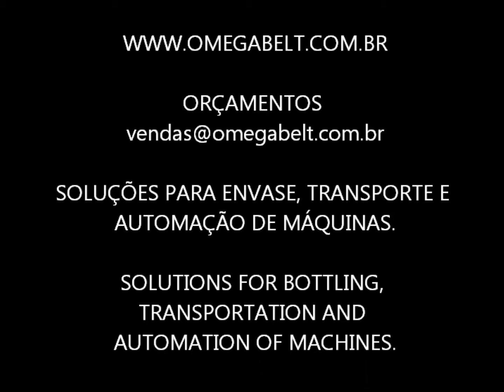CORRENTE PLASTICA RETA EM POLIACETAL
Corrente Articulada Plástica Reta Série 820: injetada em poliacetal.
Dados técnicos Poliacetal: resistência a tração, flexão por fadiga, impacto, autolubrificante e antiaderente.
Temperatura de trabalho: -30 à +80 ºC
Pino interno: diâmetro de 6,35mm usinado e recartilhado, material aço inox-304.
Aplicação: para transporte em geral.
Vantagens: material altamente resistente, excelente planicidade, econômica e fácil manutenção.
Engrenagem de apoio: tipo Z19 e Z21 da série 820 injetada bipartida, inteiriça ou usinada.
Fornecimento por caixa: rolo com 3,048mts e 80 passos.